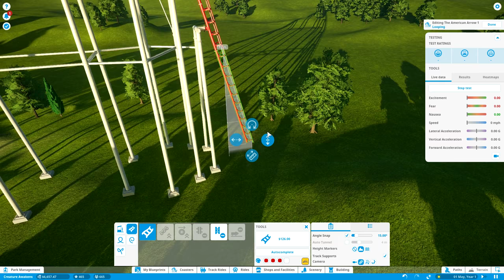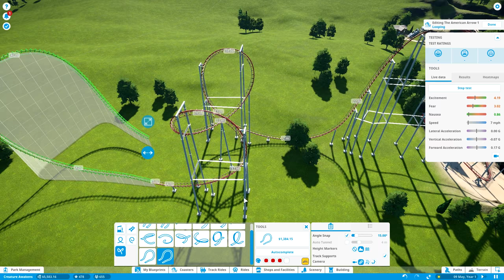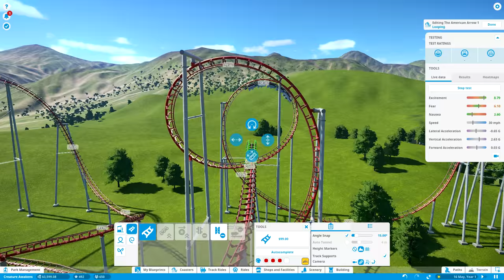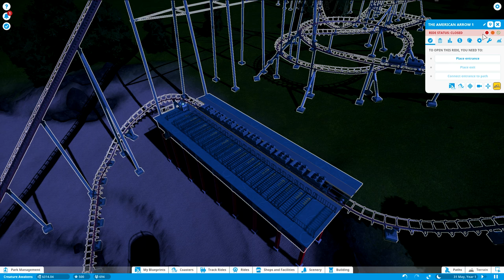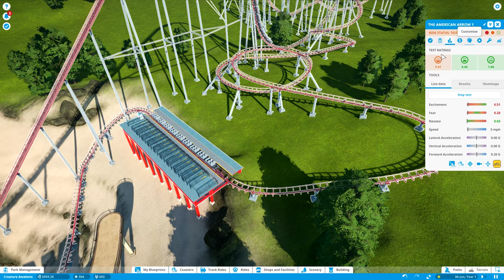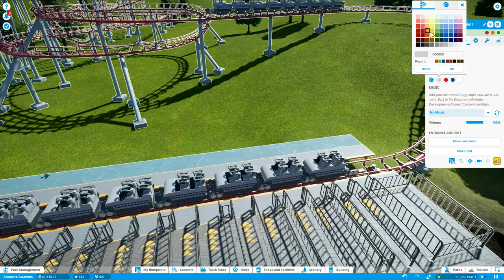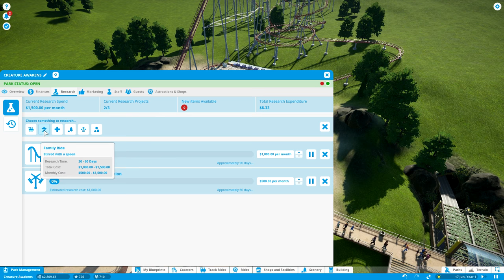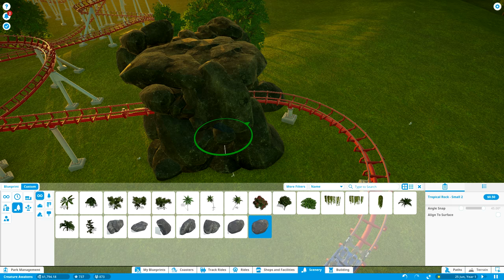Planet Coaster Karriere #08 - The Big One! [LET'S PLAY] [DEUTSCH] [HD+]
★ Heute eröffnet "The Big One" im Kraken-Park! Die ist echt krass!